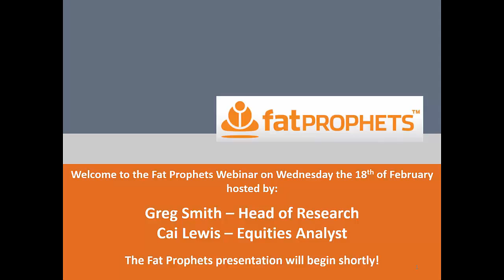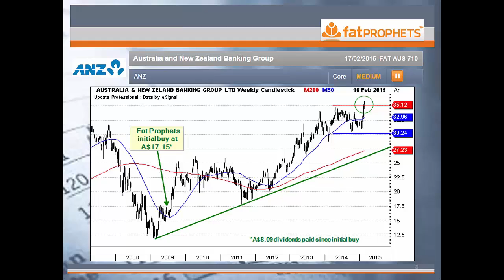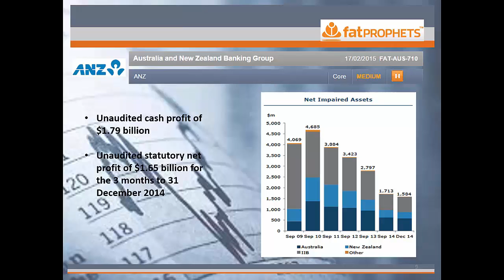fatFOCUS - ANZ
Greg Smith reports back to Members on the back of the company's trading update released this week.
Record earnings and a low interest rate environment has kept investor sentiment strong.